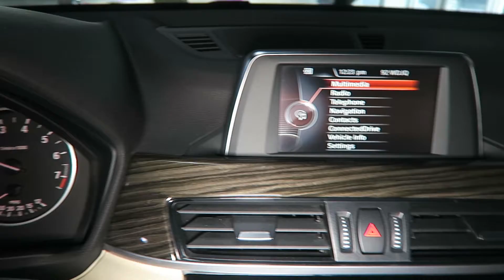2016 BMW X1 xDrive28i for Sale in Canton, Ohio | Jeff's Motorcars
2016 BMW X1 xDrive28i for Sale in Canton, Ohio!